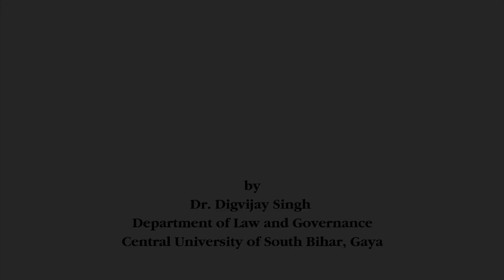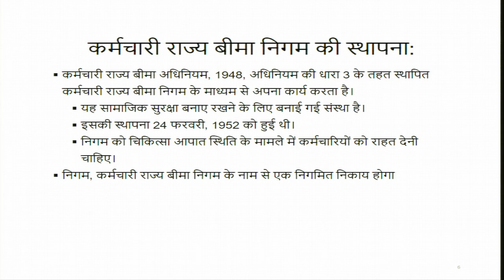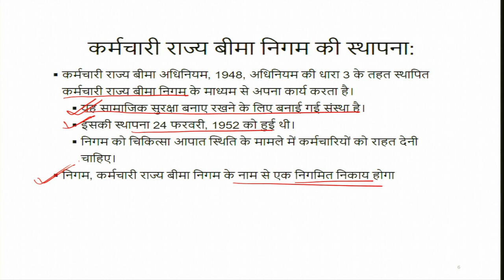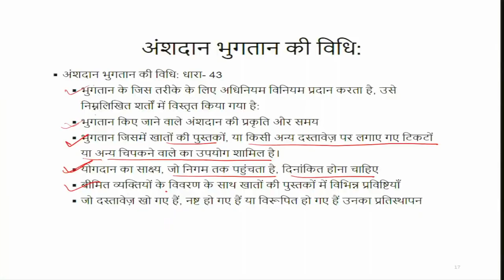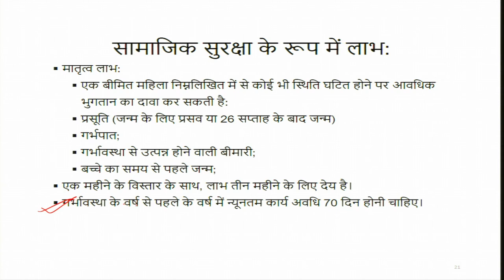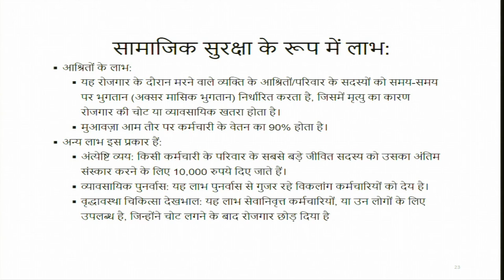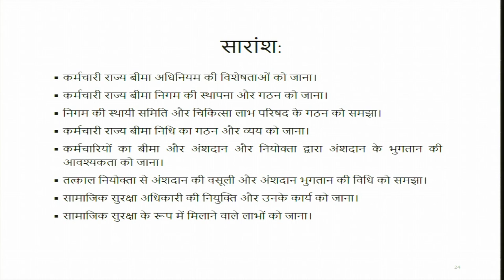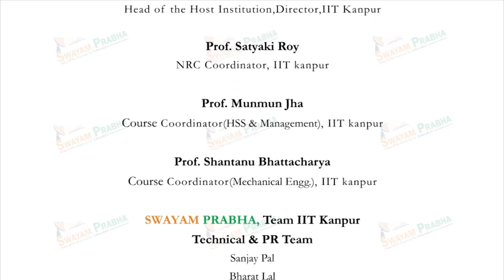कर्मचारी राज्य बीमा की संकल्पना और लाभ